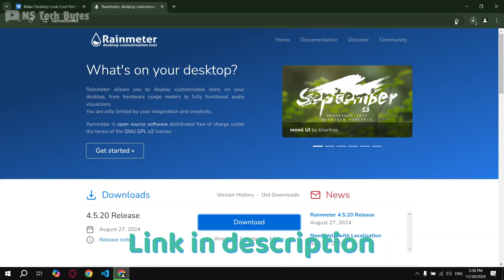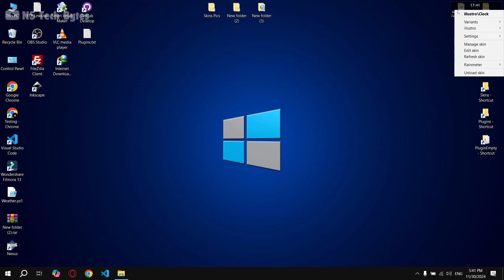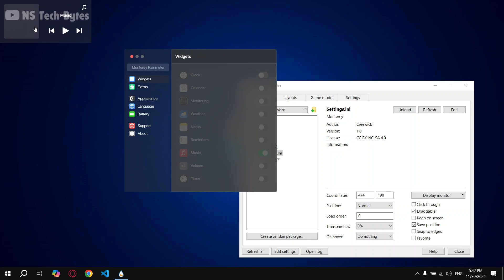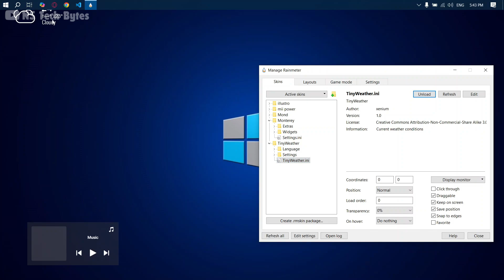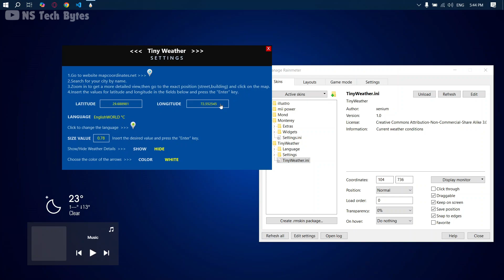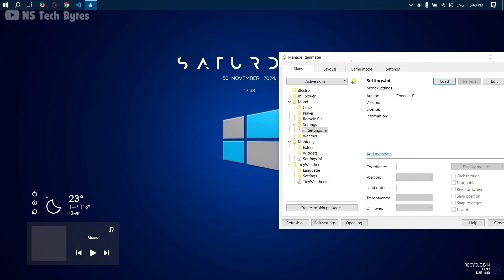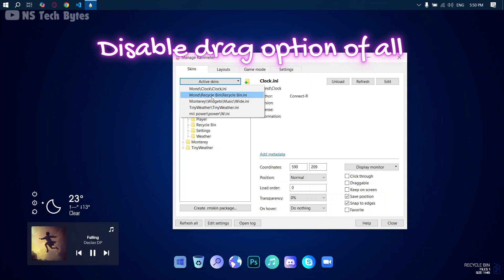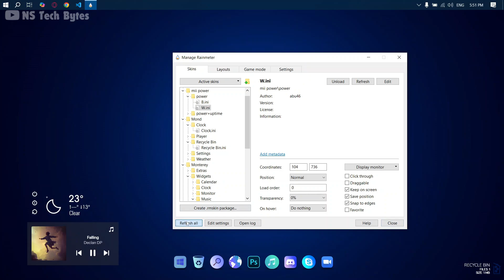This is Most Window 10 Clean Setup | How To Make Desktop Look Cool Part #17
🌟 Welcome to NS Tech Bytes! 🌟

Are you ready to take your desktop experience to the next level? In this episode, we dive deep into the world of Rainmeter, a powerful and versatile tool that allows you to create stunning, customized desktop layouts tailored to your personal style. Whether you’re a fan of sleek, minimalist designs or you crave a bold, futuristic aesthetic, Rainmeter has you covered with endless customization options.

Join me as I guide you through the process of setting up stylish system monitors, real-time weather trackers, dynamic music visualizers, and a plethora of other exciting features that will not only beautify your desktop but also enhance its functionality

Chapters:
00:00 Intro
00:08 Preview
00:27 Downloading Files
01:10 Applying Wallpaper
01:25 Copy Icons Folder
01:45 Installing Nexus
02:00 Installing Rainmeter
02:30 Installing Rainmeter Skin
03:05 Hide Desktop Icons
03:48 Setting Taskbar
04:30 Setting Skins
09:30 Final Touch
09:50 Outro

💻 Laptop Specs & Software:

- Graphics Card: 🎮 Intel(R) HD Graphics 620